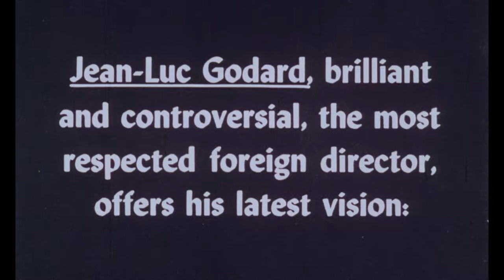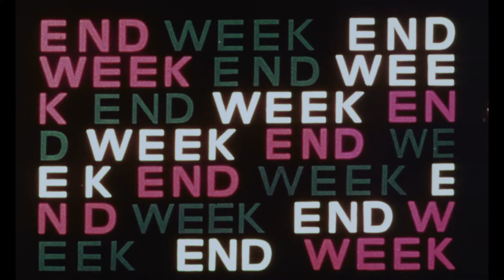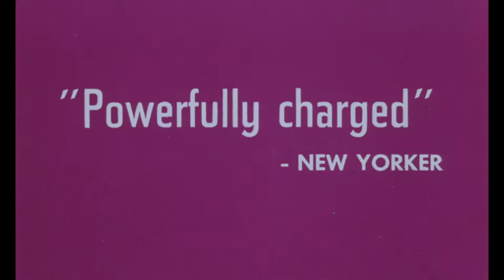Week End (1967) ORIGINAL US TRAILER [HD 1080p]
Directed by Jean-Luc Godard. With Mireille Darc, Jean Yanne and Jean-Pierre Kalfon.